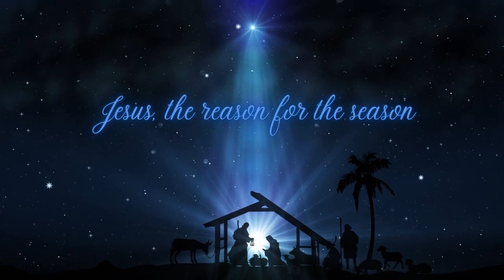Have Yourself A Merry Little Christmas @Judy McEachran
"Hello, YouTube family!  Welcome back to my music channel with a little facelift on this previously posted Christmas song. ]! I hope this festive season is bringing you joy and warmth.

I hope you enjoy my interpretation of this Christmas classic.

Thank you for joining me on this musical journey, and let's make this holiday season merry and bright together.

I post a new worship video weekly and hope to encourage your faith, strengthen your time in God's presence, and fill your heart with joy.

God Secrets That Imparts Life